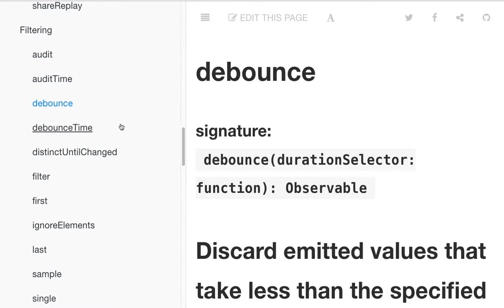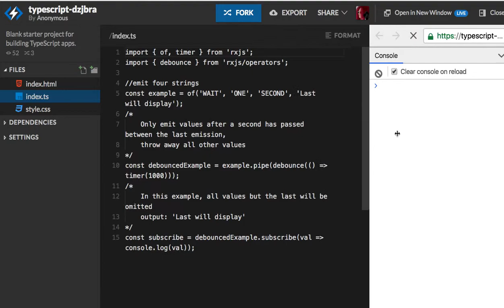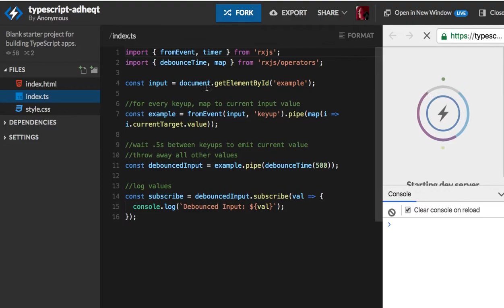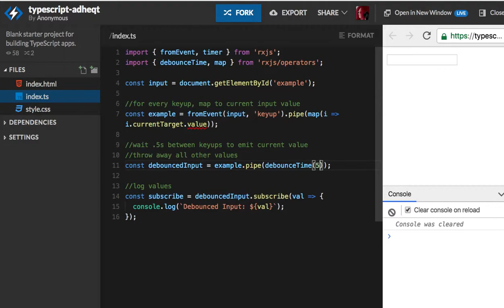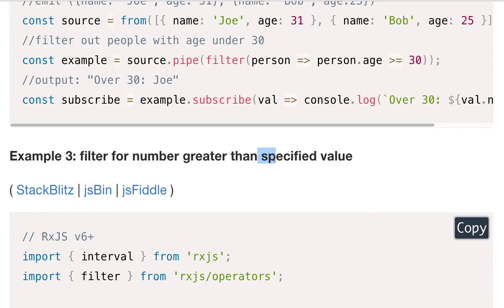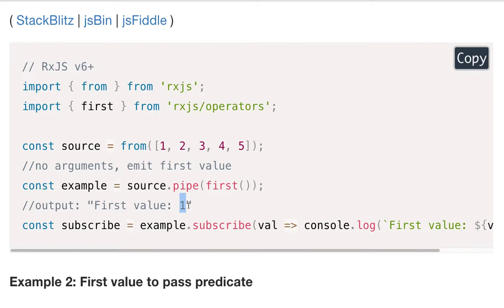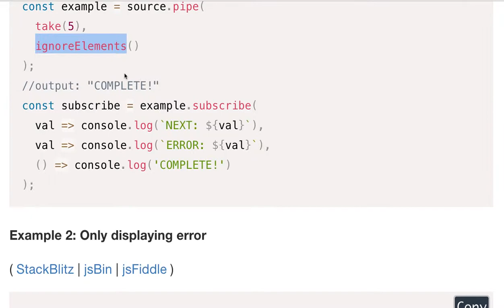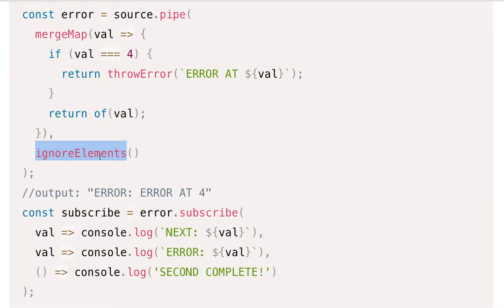[RxJS v.6] 11- Filtering (1/2)